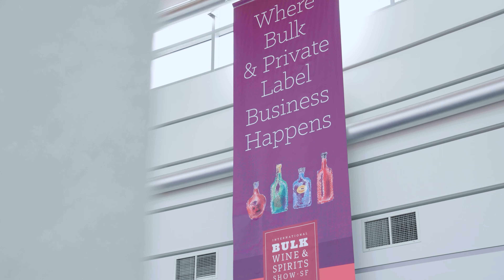O'Neill Vintners and Distillers | 2023 IBWSS Exhibitors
***About IBWSS USA***
The International Bulk Wine and Spirits Show is an annual trade show and conference, open to trade professionals only, which takes place in San Francisco, CA.

IBWSS San Francisco will give supermarkets, retailers, restaurants, wineries, distilleries, and other buyers a premier international platform to source bulk wine and spirits and meet private label suppliers.